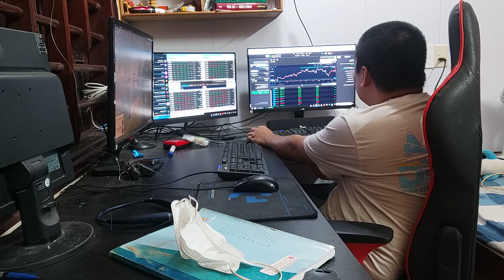Day 17 Sunrise to Sunset My Life Diary